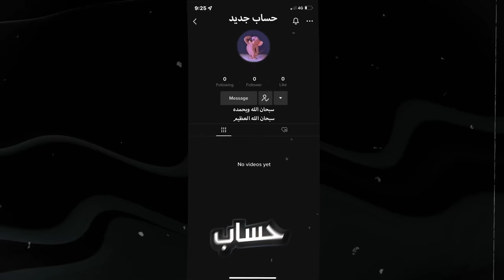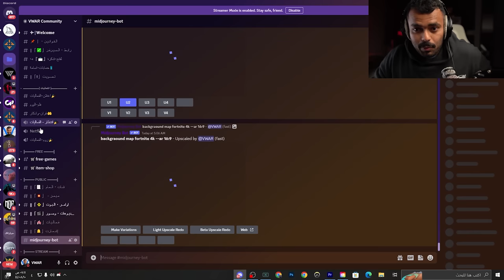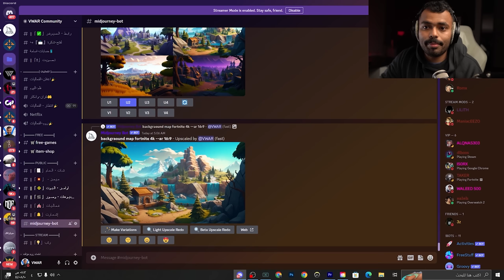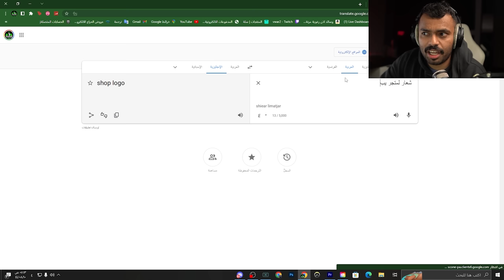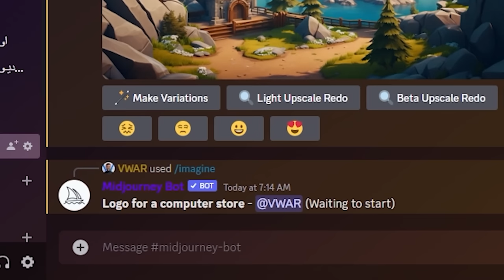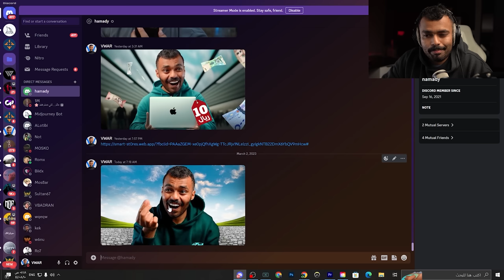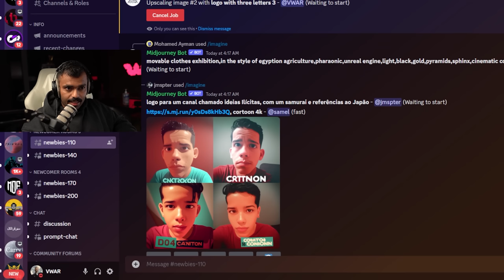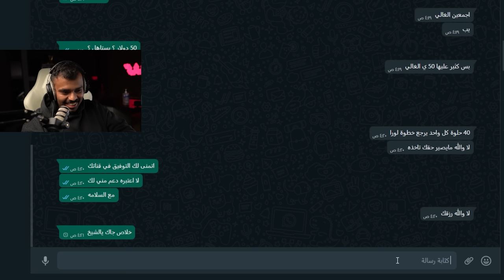طريقة تجيب 300 ريال في اليوم ( اشتغلت 24 ساعه داخل البيت )😨..!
فكرة المقطع :اشتغل داخل البيت واحاول اطلع اكبر مبلغ اقدر عليه